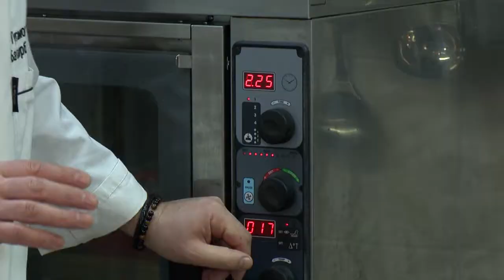Звездная кухня на ННТВ эфир 24.02. 2022